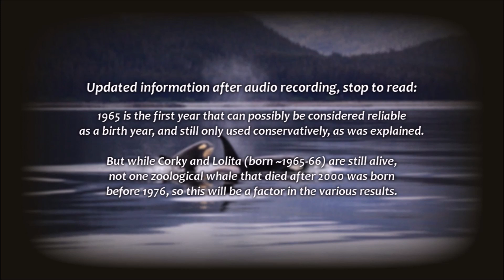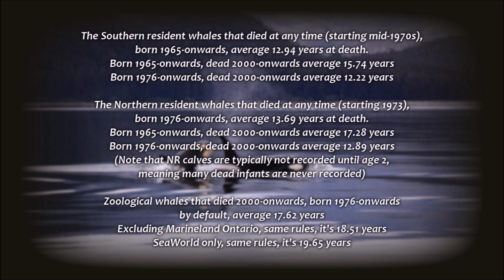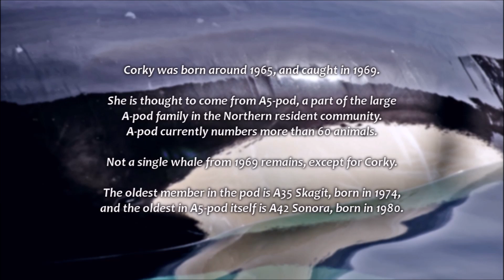Shamu Chapter 7: Lifespan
Chapter 7 is uploaded out of order since it was originally written years ago and it has taken me very long to find data on the Northern residents from the last several years, preventing me from making fair lifespan calculations and finishing this chapter.

Since I originally wrote the script in 2015 and rewrote parts for the audio recording in 2017, I highly recommend that anyone interested visits my website, which can be much more easily edited and updated with new information, or have incorrect information altered.

And especially when it comes to "tedious data" like lifespan calculations, I can go much more in-depth in the article

This is a non-profit film.
It was privately made, and not a single penny will ever be made from it. It was only made to try and find out the truth.

Credits
Footage and photos: Loro Parque, Kingfish, CetusCetus, TERRA AZUL, Miles Ritter, Zlatin Georgiev, SeaWorld, Anil Biswal, Amber Faktor,  Ken Balcomb, Mowachaht/Muchalaht First Nation, Hillswick Wildlife Sanctuary, NOAA, 30 Minuts, "A Whale of a Tale", Christine A, Andy Blackledge, The Miami Herald, Creative HQ, Nakawe Project, Port of Nagoya Public Aquarium, Marineland Antibes